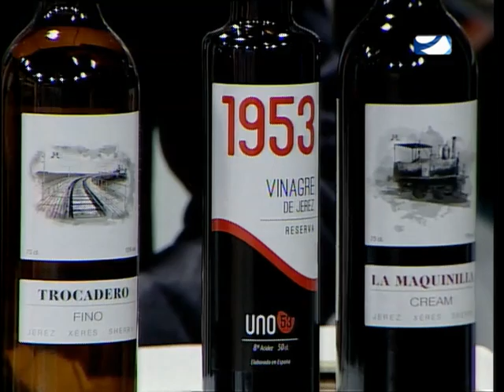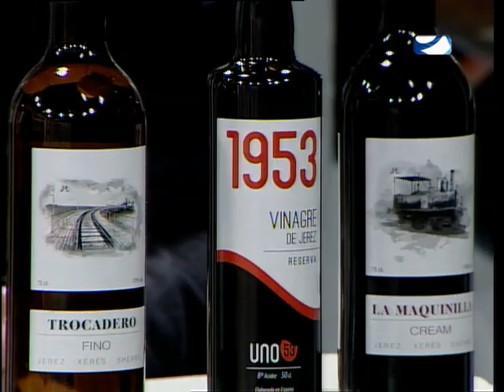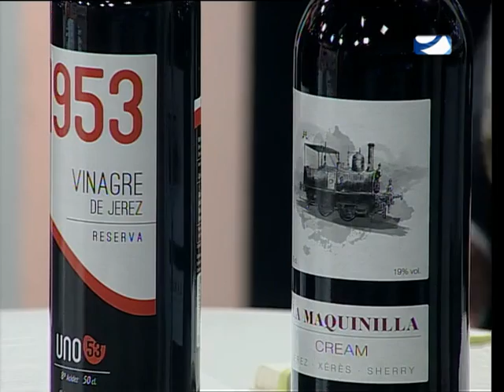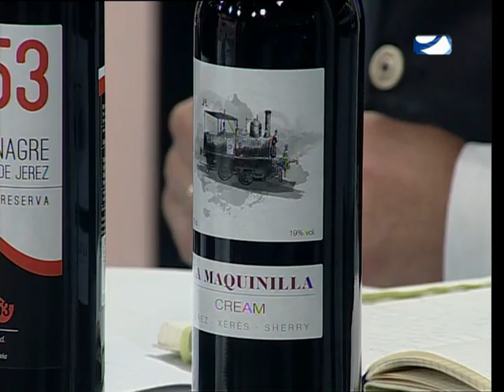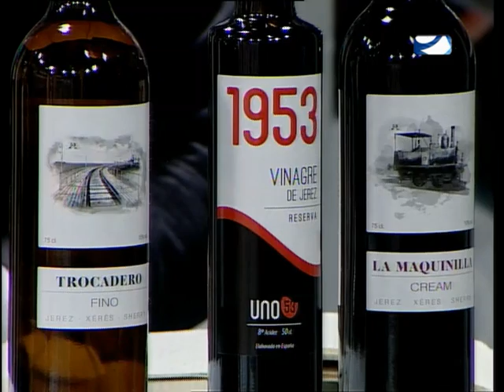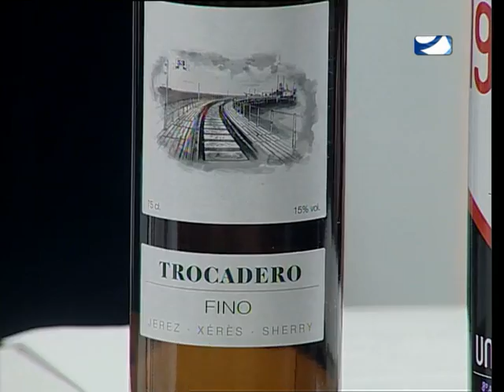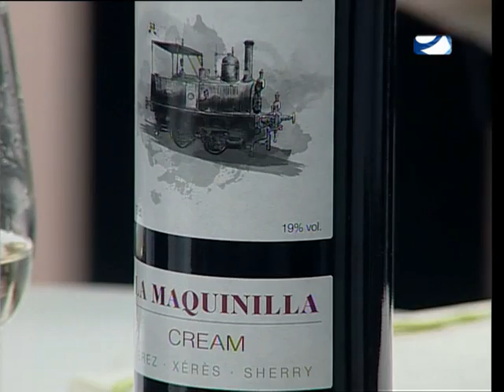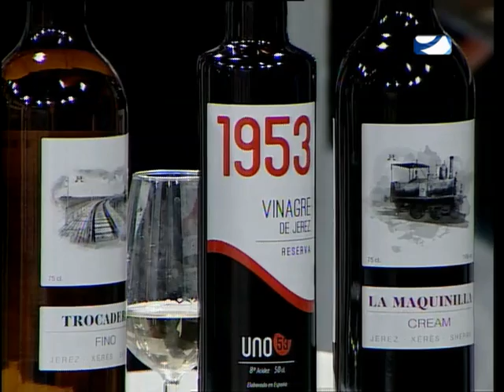DE LA VIÑA A LA MESA 2014 DÉCIMO QUINTO PROGRAMA PARTE 2